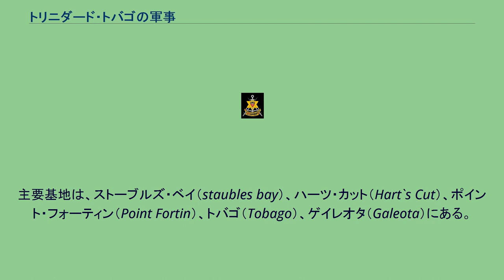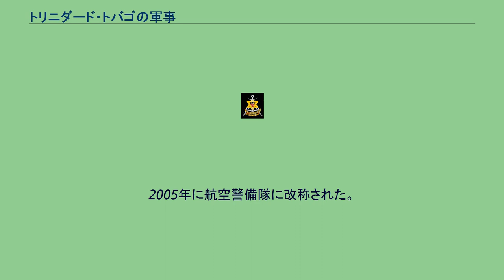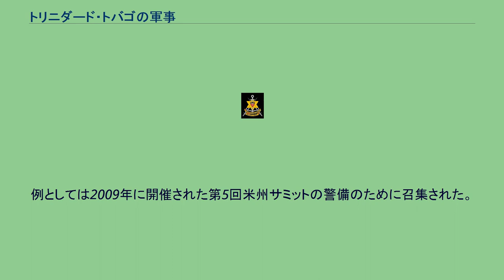トリニダード・トバゴの軍事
トリニダード・トバゴ国防軍（トリニダード・トバゴこくぼうぐん、英: Trinidad and Tobago Defence Force, TTDF）は、トリニダード・トバゴの軍事組織。
2007年時点で総員2,700人。
トリニダード・トバゴ大統領の指揮の下、国家安全保障大臣を通じて文民統制を受ける。
国家安全保障省傘下の軍事組織で、陸軍であるトリニダード・トバゴ連隊、沿岸警備隊と航空警備隊および国防軍予備役がある。
1962年にイギリスによる植民地支配から独立して以来、カリブ海諸国有数の軍隊でもある。
トリニダード・トバゴ国防軍には世界で唯一のスティールパン軍楽隊がある。
トリニダード・トバゴ連隊（トリニダード・トバゴれんたい）は、国防軍の主要部門を構成している。
人員規模約2,000人で連隊本部と4個の大隊（軽歩兵×2個、技術×1個、支援補給×1個）から成る。
これ以外にも、義勇国防軍から名称を変更した国防軍予備役もある。
連隊には2つの主要任務があり、国土防衛と地方法執行機関の支援がある。
1970年のブラック・パワーによる騒乱では　チャガラマス（Chaguaramas）に所在する連隊駐屯地であるテトロン兵営からポートオブスペインへ向かおうとした叛徒に対し発砲してこれを阻止した。
トリニダード・トバゴ沿岸警備隊（トリニダード・トバゴえんがんけいびたい）は、領海警備を主とし捜索救難や麻薬取締り活動を任務とする。
人員規模は約700人で、沿岸警備隊長は海軍大佐が就く。
主要基地は、ストーブルズ・ベイ（staubles bay）、ハーツ・カット（Hart`s Cut）、ポイント・フォーティン（Point Fortin）、トバゴ（Tobago）、ゲイレオタ（Galeota）にある。
トリニダード・トバゴ航空警備隊（トリニダード・トバゴこうくうけいびたい）は、1966年に創設された。
元々は沿岸警備隊航空隊であったが、1977年に分離され運用される事となる。
2005年に航空警備隊に改称された。
主要航空基地はピアルコ国際空港（Piarco International Airport）とクラウン・ポイント国際空港（Crown Point International Airport）にあり、主たる任務は領空警備であるが実態は輸送業務や救難業務となっている。
航空警備隊長は空軍大佐が就く。
トリニダード・トバゴ国防軍予備役（トリニダード・トバゴこくぼうぐんよびえき）は、かつて存在したトリニダード・トバゴ義勇国防軍（トリニダード・トバゴぎゆうこくぼうぐん）を母体とする予備役である。
主たる任務は正規軍と地方自治体を支援し、召集後、即時戦闘できる状態を維持することにある。
近年は法執行機関を支援するために動員された。
例としては2009年に開催された第5回米州サミットの警備のために召集された。
警備艇など25隻を保有する。